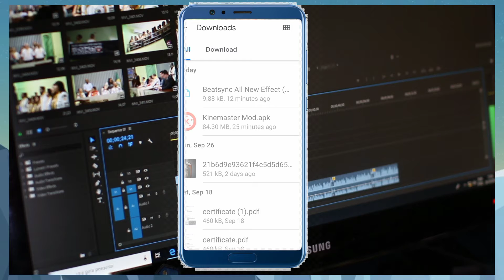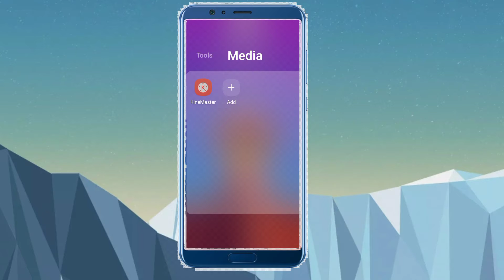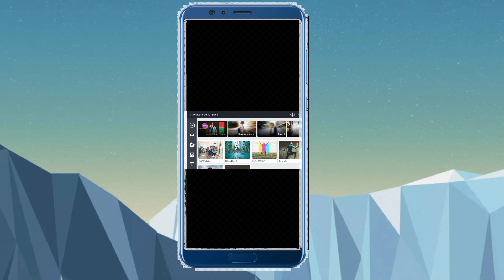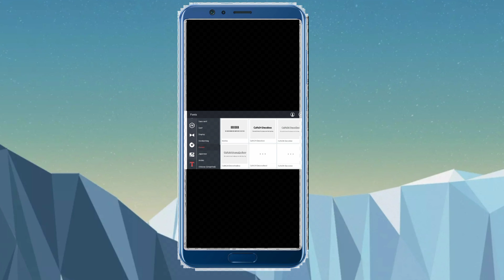# How to download without watermark काइन मास्टर App डाउनलोड बिना water mark ke .. The official app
How to download kinemaster app Download
without watermark ..

@ Hello  Dosto  mere is video me dikhaya gaya hai ki kine master app download without water mark  Aur ek dam Janiune app Kine master  The best aap Video and reel and  Instagram video bana sakte hai.

"                Beat synk effect material link         "

Video pansand ayaa hai to

Instagram _ @ akash 49361.